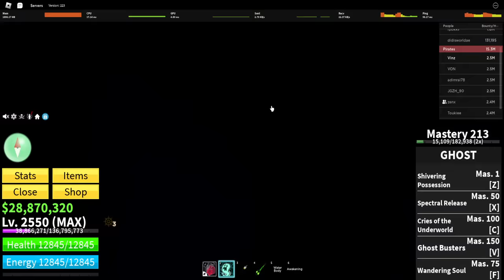BLOXFRUIT UPDATE HALLOWEEN ADA GHOST SHIP DAN BUAH IBLIS BARU ! - Bloxfruit Roblox Indonesia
Jadi di video kali ini gw akan showcase devil baru di game bloxfruit yaitu ghost dan sekalian bahas update baru haloween!

Mau membantu channel ini??

Ciaooo!!